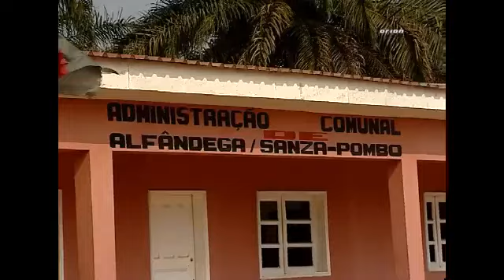Uíge/N´Dinga Uíge/Magazine nº16/2014